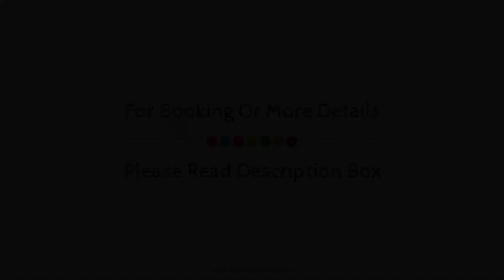Kyriad Direct Lyon Sud - Chasse Sur Rhône, Chasse-sur-Rhone, France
About Property:
The 3-star Campanile Lyon Sud Chasse sur Rhone offers comfort and convenience whether you're on business or holiday in Chasse-sur-Rhone. The property features a wide range of facilities to make your stay a pleasant experience. Facilities like Wi-Fi in public areas, restaurant, elevator are readily available for you to enjoy. Guestrooms are designed to provide an optimal level of comfort with welcoming decor and some offering convenient amenities like television LCD/plasma screen, air conditioning, heating, wake-up service, desk. The hotel offers various recreational opportunities. Convenience and comfort makes Campanile Lyon Sud Chasse sur Rhone the perfect choice for your stay in Chasse-sur-Rhone.
Searching For
1. Kyriad Direct Lyon Sud - Chasse Sur Rhône - Chasse-sur-Rhone
2. Kyriad Direct Lyon Sud - Chasse Sur Rhône - Chasse-sur-Rhone Virtual Tour
3. Kyriad Direct Lyon Sud - Chasse Sur Rhône - Chasse-sur-Rhone Rooms
4. Kyriad Direct Lyon Sud - Chasse Sur Rhône - Chasse-sur-Rhone Amenities
5. Kyriad Direct Lyon Sud - Chasse Sur Rhône - Chasse-sur-Rhone Videos
6. Kyriad Direct Lyon Sud - Chasse Sur Rhône - Chasse-sur-Rhone Offers
7. Kyriad Direct Lyon Sud - Chasse Sur Rhône - Chasse-sur-Rhone Deals
Audio Credit:
Track Title: Subway Dreams
Artist: Dan Henig